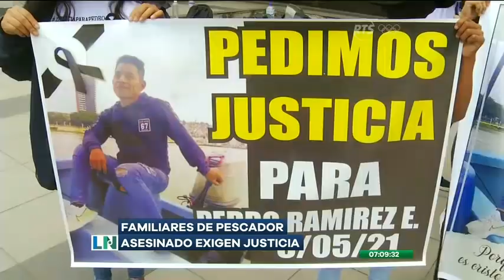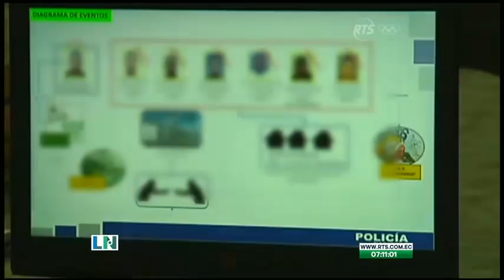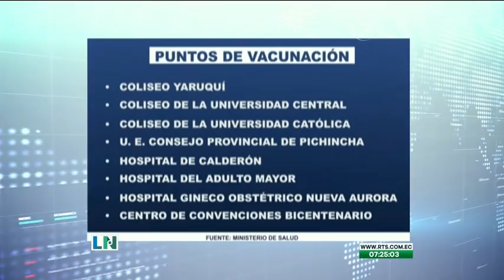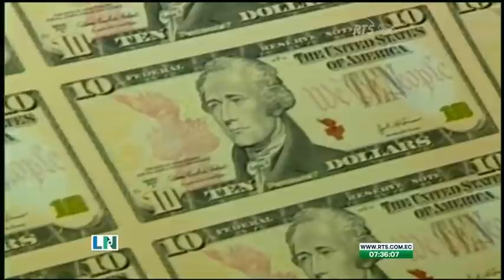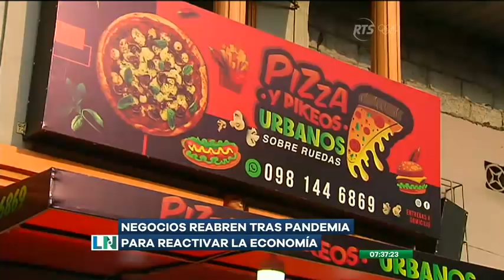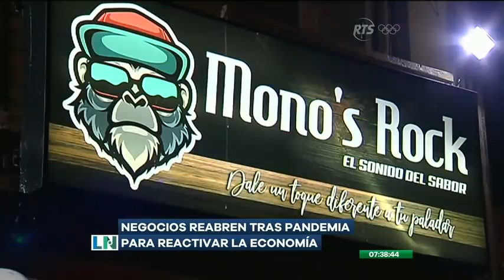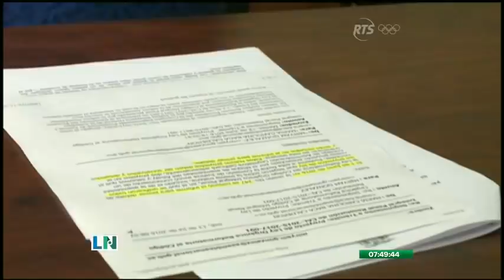La Noticia Primera Emisión: Programa del 28 de Mayo de 2021